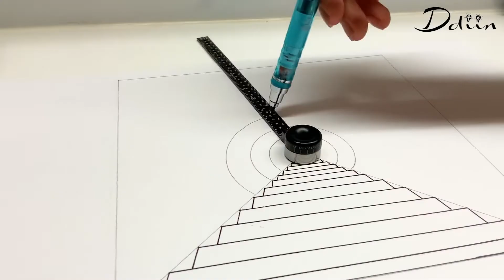[Drawing tutorial] How to draw a stairs of illusions with MAGCON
Wanna Know more about Magcon?

Patent Pend.